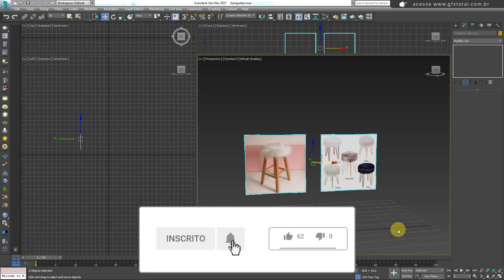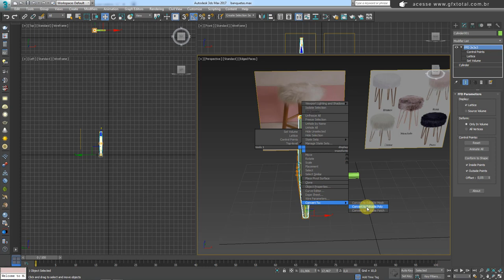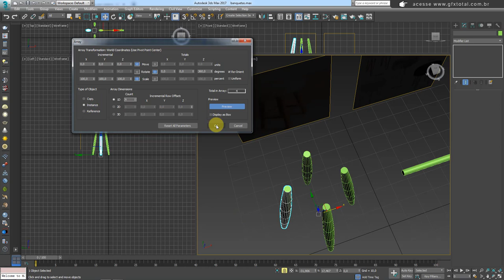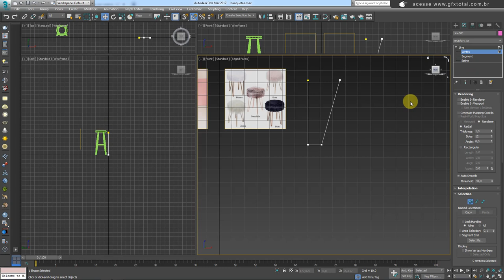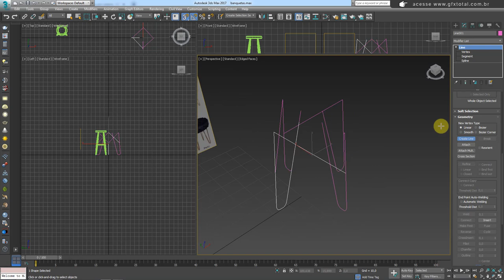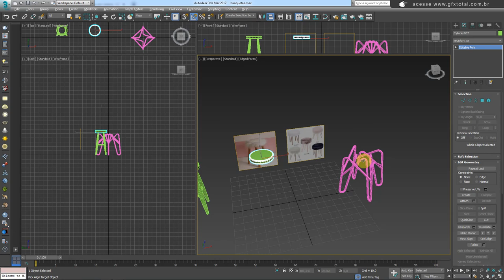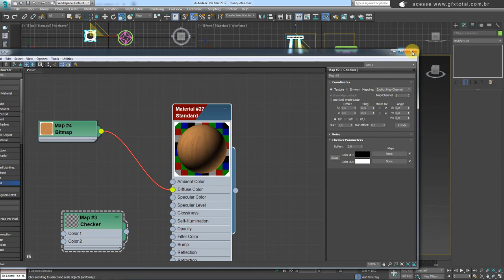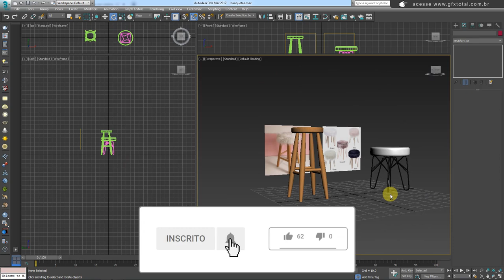Como Criar Banquetas de Madeira e Metal no 3ds Max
Seja bem-vindo! (;